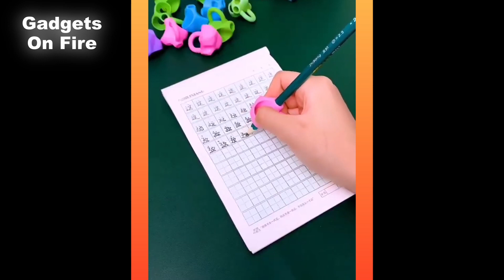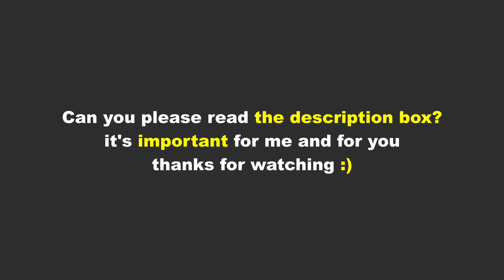Cool Gadgets You Need To Buy Now! #6 | GADGETS ON FIRE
Gadgets On Fire is more than a random gadget channel.
I only post the Most Cool & Useful Gadgets With links, Unlike other channels that don't put direct links to the products and you don't know how to reach it.

👉🏼 How to awaken a man's most secret and powerful desire to earn your love, prove his devotion to you, and give you romance that lasts a lifetime
👉🏼 GUDGET LINKS
Mesh Soap Bag
Kids Play Yard
Microfiber Mop
kids play set
Corner Shower Shelf
Steamer Basket Stainless Steel
Wall Mount Toothbrush Holder
Silicone Seal Strip
Fruit-Shape Kitchen Sponge
Pencil Grips
cute water bottle
Dumpling Maker
Mask Box Cover
Whale Spray Water Bottle
Mini Washing Machine
If you don't find a link to the product you want, I apologize for that, but I'm searching hard to find a link to it and I'll update the description box soon. So far, I hope you can shop through this link to buy everything you want, it helps me a lot😀